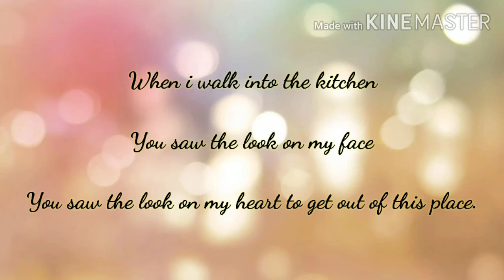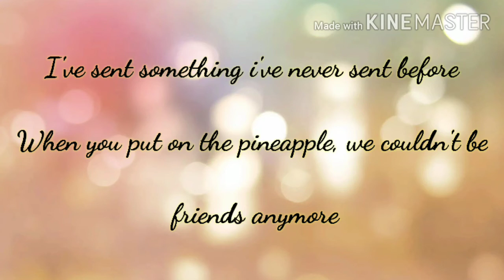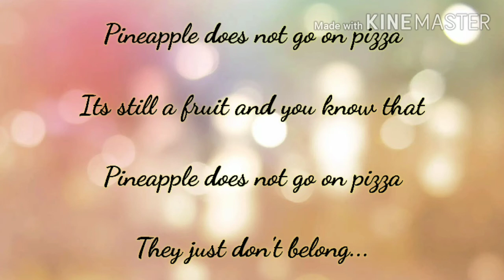Pineapple Lyrics (feat. Kasikah) by Clesto